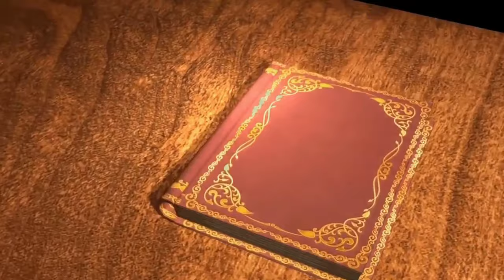TOP 7 Essential Lincoln Books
These are my top 7 recommendations for studying and reading Abraham Lincoln.
('Show more' for full list)

1. Lincoln: A Photobiography (Russell Freedman)
2. Abraham Lincoln: The Prairie Years and The War Years (Carl Sandburg)
3. Abraham Lincoln: His Speeches and Writings (Abraham Lincoln)
4. Life of Lincoln (William H. Herndon)
5. Life on the Circuit with Lincoln (Henry Clay Whitney)
6. Lincoln: The Man (Edgar Lee Masters)
7. The Assassination of Abraham Lincoln (Osborn H. Oldroyd)

If you could add one more book to this list, what would it be?
Answer in the comments below! ✍

📘 Uncle Archie's Lincoln by Archie Lintz 📘